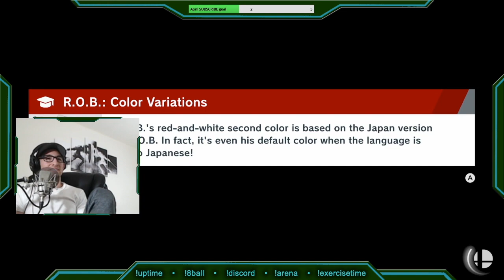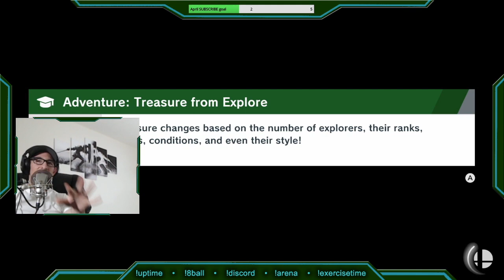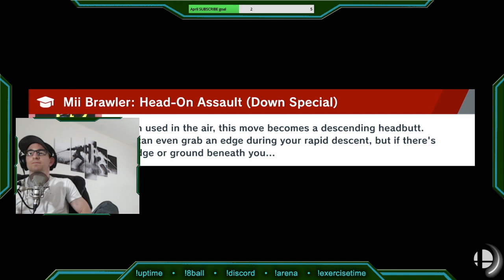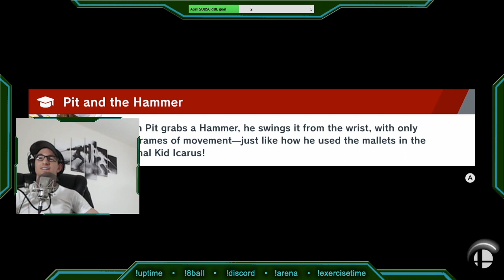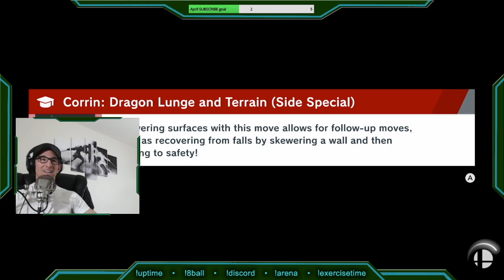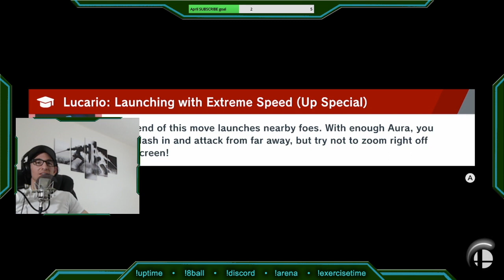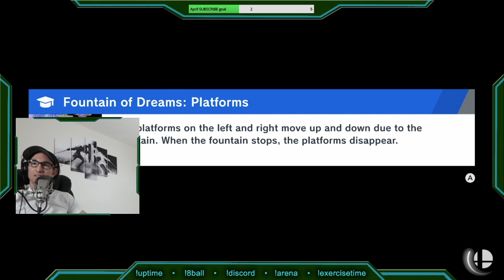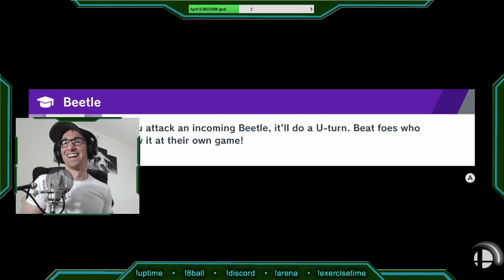😱THIS IS WHY I NOW HAVE A CORRIN PHOBIA💥🐉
• Legend (⭐️⭐️⭐️⭐️) Azura Spirit battle with Link as my hero... or so I thought he would have been my hero.

I spent SOOOO long on this Corrin spirit battle.  She had FINAL SMASH after FINAL SMASH...  I felt like I wanted to cry 😭.  At a certain point I need a little !exercisetime to rejuvenate my spirits, and I think it worked.  I thought my trouble with Corrin was finally over, but the game had a cruel joke planned!!

Super Smash Brothers: Ultimate on SWITCH-World of Light.